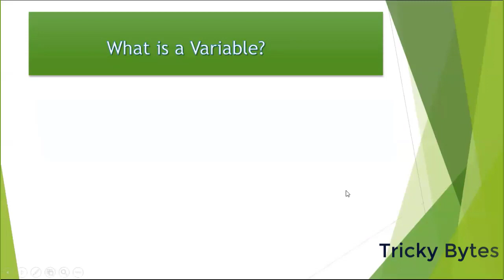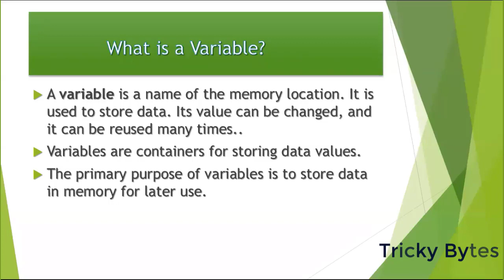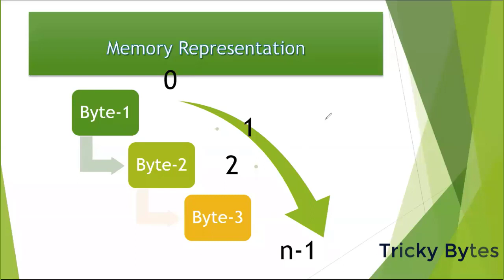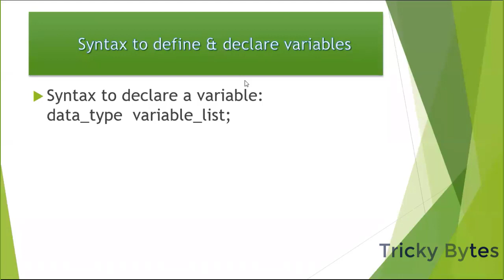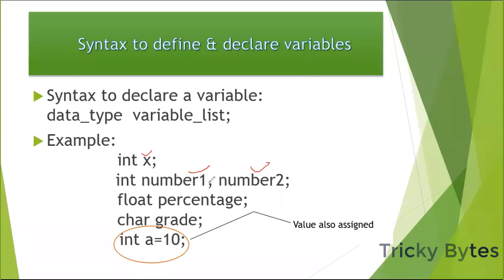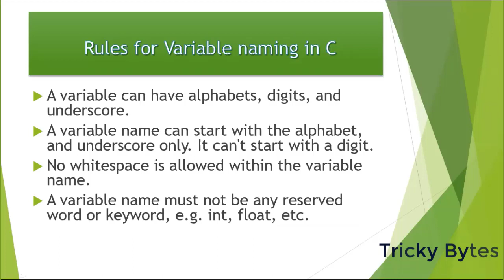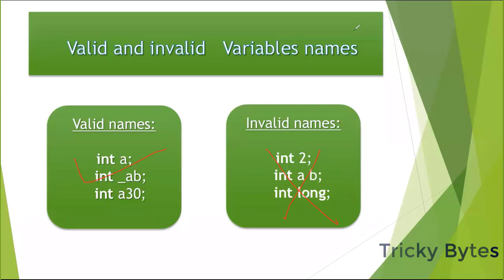Variables in C - Part 1